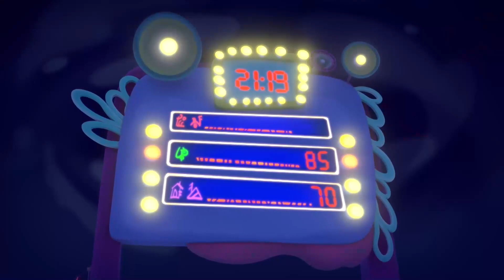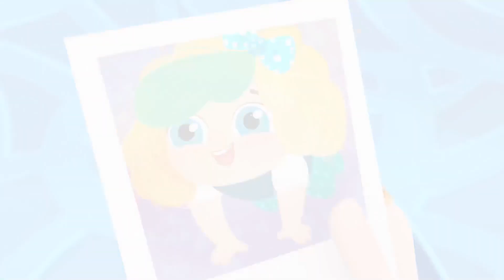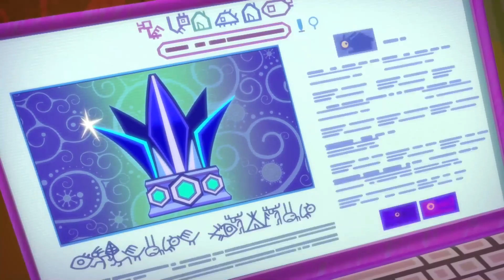Fantasy Patrol 💜 A Fiery Guest 💜 Animated Fantasy Series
Watch animated fantasy series Fantasy Patrol - A Fiery Guest.

Helena is moping after losing the Key of Fire. To distract her from sad thoughts, the girls sign her up for a dance battle. Meanwhile, the magic bracelet stolen by Alex Lewis becomes possessed by an evil fiery Daeva. The vainer Alex gets, the more power Daeva has over his soul. Soon Daeva takes full control of Alex, and now his goal is to let an army of evil spirits into the world of people with Alex’s hands. Only because of Helena’s selflessness and Alex’s sympathy for her, they manage to exorcise evil Daeva, save the town and bring out a magical power in Helena.